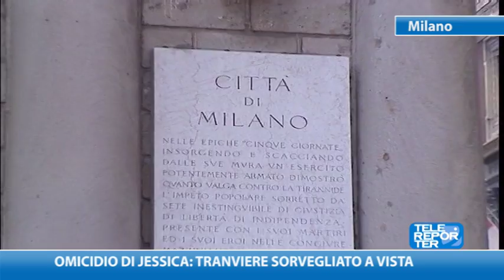Omicidio di Jessica: tranviere sorvegliato a vista